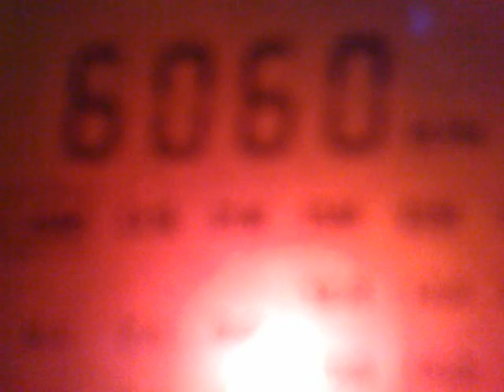200220136589 6060 kHz - La Habana Cuba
6060 kHz, 03:27 UTC - La Habana, Cuba.
Received in Moscow region, Degen 1103, built-in whip antenna.